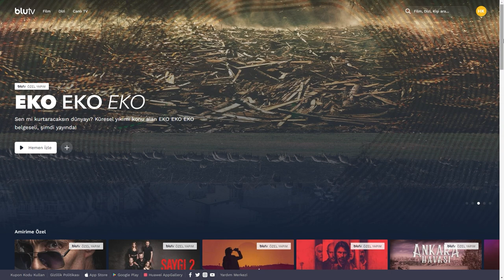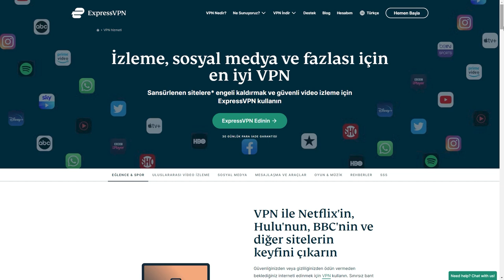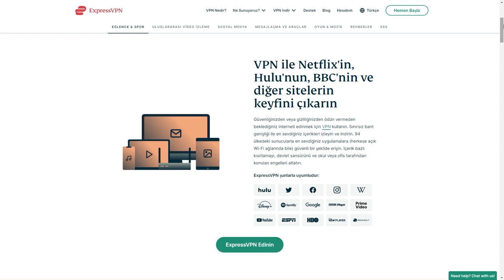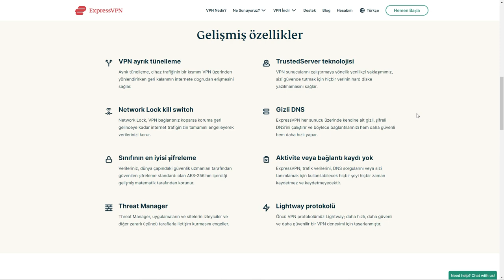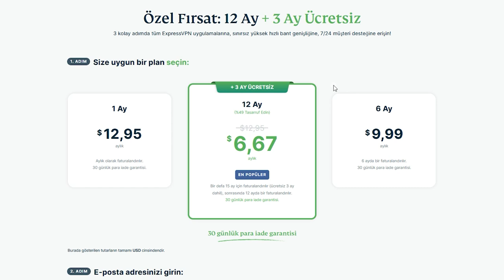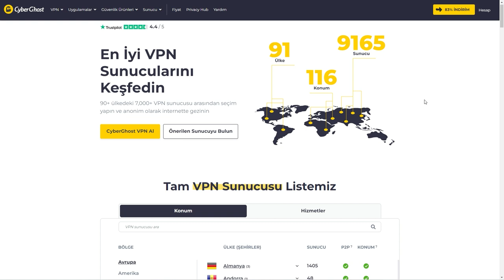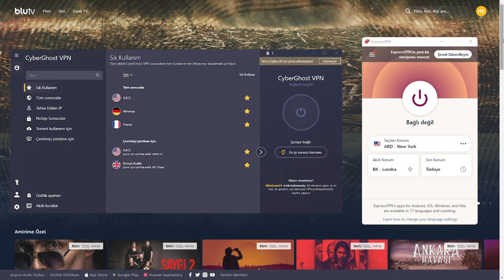YURTDIŞINDA BLUTV NASIL İZLENİR 🔴 : Türkiye Dışındayken BluTV İzlemenin En Kolay Yolu 💯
Bugünkü videomuzda BluTV yurt dışında nasıl izlenir sorusuna en basit ve gerçekten işe yarayan bir çözüm sunuyoruz: BluTV yurtdışı engelini kaldırabilen 2 VPN önerisi ile.

Bildiğiniz gibi yurtdışındayken BluTV sitesine giriş yapmak mümkün olsa bile birçok tv kanalı, dizi ve film erişilebilir durumda olmuyor. Sebebi ise bu içeriklerin çoğunun sadece Türkiye'de yayınlanmak üzere telif hakkı alındığı için. Peki ya, yurtdışında BluTV izlemek için kendimizi Türkiye'deymiş gibi göstererek bu engeli aşabilir miyiz? Kesinlikle evet.⬇️

İşte bu nokta yardımımıza VPN'ler koşuyor. VPN'ler IP adresimizi başka bir ülkenin IP adresiyle değiştirerek sanki o ülkedeymiş gibi gözükmemizi sağlıyor. Bu sayede yurtdışında nerede yaşıyor olursanız olun, Türkiye'den IP adresi alarak BluTV'yi yurtdışından izlemek de mümkün hale geliyor.🌟

Tek sıkıntı şu ki, her VPN bunu başaramıyor. Yani Türkiye'dden yeni bir IP adresi almış olsanız dahi, BluTV'nin VPN algılayıcı sistemlerini aşamıyorlar. İşte bu yüzden onlarca VPN arasından sağlıklı bir şekilde BluTV'ye sanki Türkiye'deymiş gibi giriş yapabilmenizi sağlayacak, gerçekten işe yarayan 2 VPN seçtik. ExpressVPN ve CyberGhost.🔴🟡

ExpressVPN, sadece yurtdışında BluTV izlemenizi sağlamakla kalmaz, aynı zamanda gizlilik ve güvenlik gibi konularda da en iyi VPN'lerden biridir. 90 ülkede 3000'den fazla sunucuya sahiptir. En yüksek hızlara izin verir, askeri düzeyde şifreleme kullanır, kayıt tutmama politikası vardır ve DNS/IP sızıntı koruması, Kill Switch, Split Tunneling, Trusted Servers gibi olmazsa olmaz özelliklere sahiptir. Tek üyelikle 5 cihazınızı birden korumanıza izin verir. ⏬

ExpressVPN'e yıllık planda %49 indirim + 3 ay ekstra üyelik hediyesiyle beraber ulaşmak için bu bağlantıyı kullanabilirsiniz. Ayrıca 30 günlük, gerçekten işe yarayan bir para iade garantileri de var.

CyberGhost ise BluTV yurtdışında nasıl izlenir sorusuna verilebilecek diğer önerimiz. Bu VPN, ExpressVPN'den daha ucuz bir VPN olsa da yine başarılı bir şekilde BluTV'ye erişmenizi sağlar. Maalesef, hız konusunda ExpressVPN kadar iyi değildir ve katı sansür uygulayan ülkelerde onun kadar iyi çalışmaz. Ama 90'dan fazla ülkede 9000'den fazla sunucuya sahiptir. Katı kayıt tutmama politikası, Kill Switch, askeri düzeyde şifreleme, DNS ve IP sızıntı koruması gibi özelliklere sahiptir. Aynı anda 7 cihazınızı birden korumanızı sağlar. ⏬

CyberGhost'a %82 indirim + 3 ay ücretsiz kullanım hediyesi ile ve 45 günlük para iade garantisiyle ulaşmak isterseniz bu indirim bağlantısını kullanabilirsiniz.

Siz de yurtdışında BluTV izlemek için bu VPN önerilerimiz arasından size uygun olanı seçin ve hem yurtdışında BluTV içeriklerini izleyin hem de TL ile kayıt olabilme şansını yakalayın. Ayrıca hepsiburada kuponu gibi kuponlarınızı da bu VPN'ler sayesinde sanki Türkiye'deymiş gibi kullanabilirsiniz. 💪